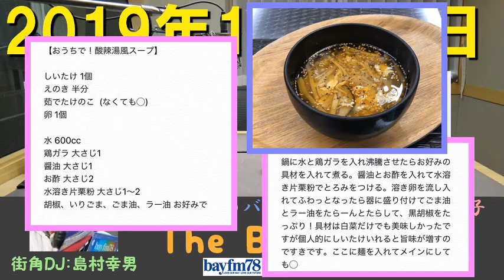2019年10月30日 The BAY☆LINE水曜 バズーカ山寺＆岡田ロビン翔子 ゲスト：仲村宗悟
DJ:バズーカ山寺＆岡田ロビン翔子、街角DJ:島村幸男
ゲスト:仲村宗悟
[0:00:00] 番宣、番組クロストーク、オープニング
[0:10:44] ショッピングアイランド
[0:12:25] BUZZった山寺(ちまたで話題になっている事)
[0:17:50] THE YELLOW MONKEY 吉井和哉さんからのコメント
[0:22:12] リスナー安全運転宣言
[0:24:08] メール紹介(ちまたで話題になっている事)
17時台
[0:39:53] ゲスト：仲村宗悟さん
[1:07:25]メール紹介(テーマ「にわか歓迎！○○デビュー」)
18時台
[1:15:30] 街角DJ：大多喜町から中継
[1:31:04] テーマ「にわか歓迎！○○デビュー」
[1:37:08] 料理コーナー「クックロビン」
[1:44:45] エンディング